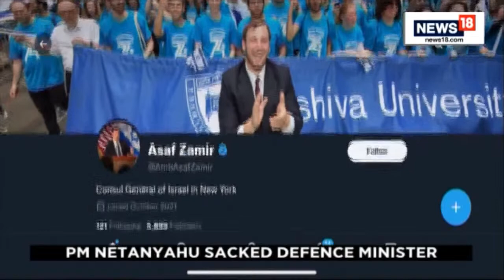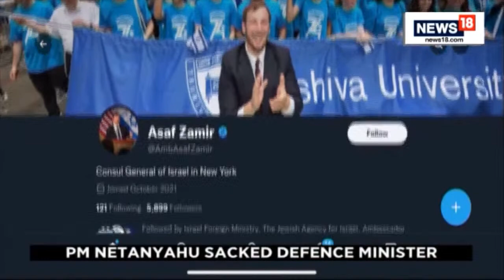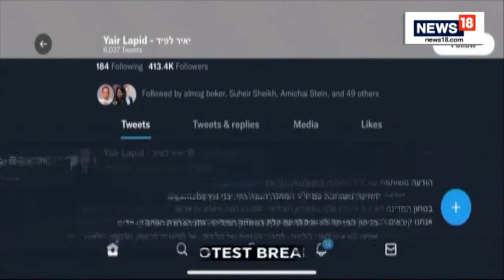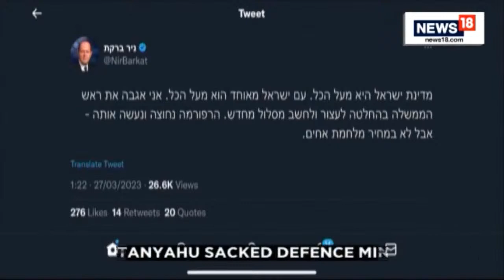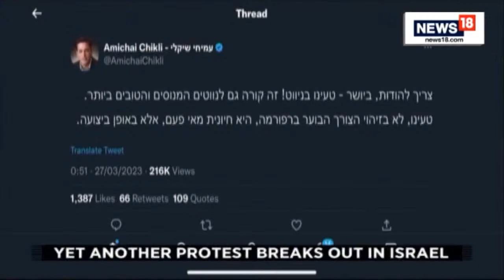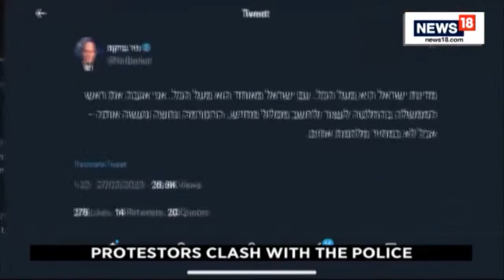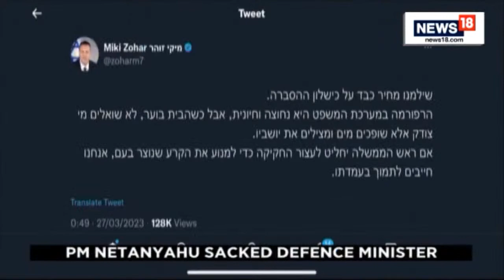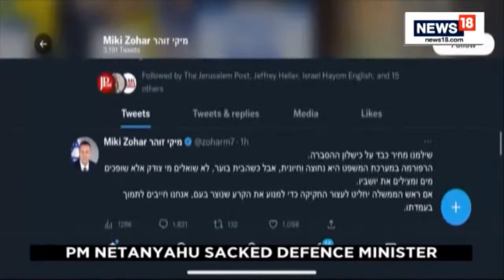Protests Erupt After Netanyahu Sacks Minister For Opposing Judicial Overhaul | Israel protest 2023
Tens of thousands of Israelis have taken to the streets to protest after Benjamin Netanyahu fired his defence minister over his opposition to a planned judicial overhaul. Yoav Gallant had called on the prime minister to scrap the proposals which have divided the country, led to mass protests and sparked growing discontent within the military.

Netanyahu’s move on Sunday underscored his determination to press on with the overhaul which has also angered business leaders and raised concerns among Israel’s allies. Gallant was the first senior member of the ruling Likud party to speak out against the plan.